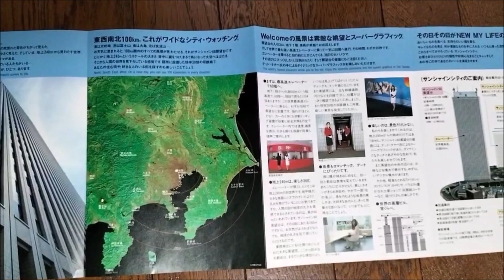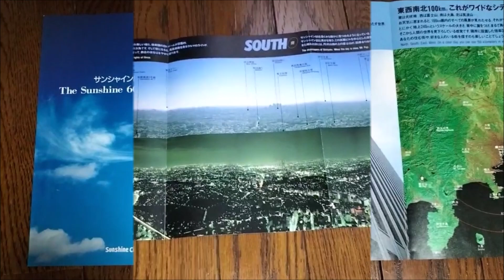想い出のレジャーパンフレット 自宅ー２（津山雄次）240816